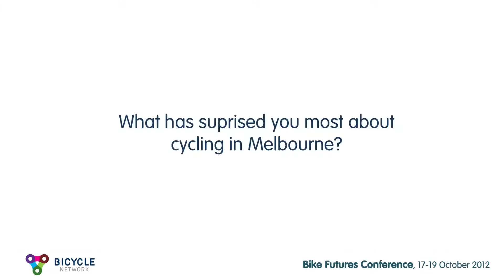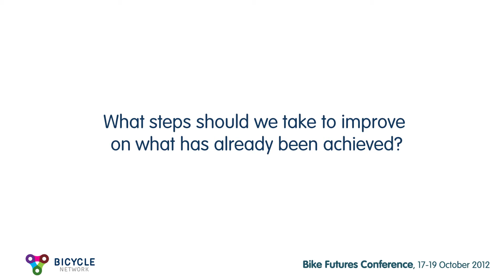Bike Futures Conference 2012 - Interview with Koen Van Waes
Koen Van Waes is the Traffic Planner at the City of 'S-Hertogenbosch, Netherlands, and was a keynote speaker at the Bike Futures Conference 2012. Hear Koen's thoughts on cycling, how to get more people cycling and what makes a great Bike Conference. The Bike Futures Conference is the key, annual professional development opportunity for national and local leaders, planners, designers and builders.